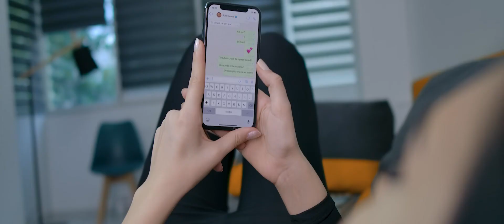Nikolas Sax 🥰 Am distrus si casa in care locuiam 🥰 Manele 2021 🥰